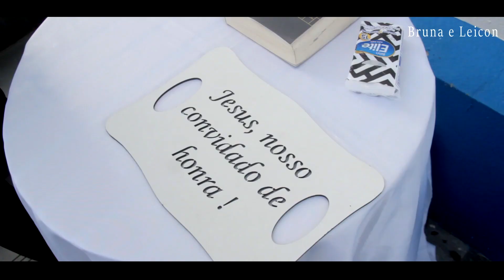Bruna e Leicon - Sete Lagoas - 2020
Video @mateusmartinsfilmes